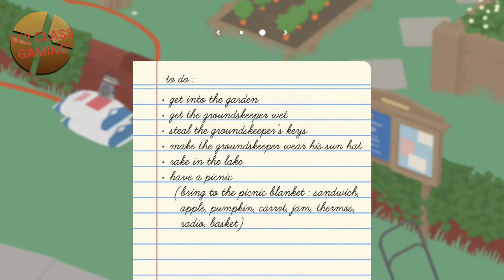Heavy Plays Untitled Goose Game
Heavy is Goose

Pootis-Goose